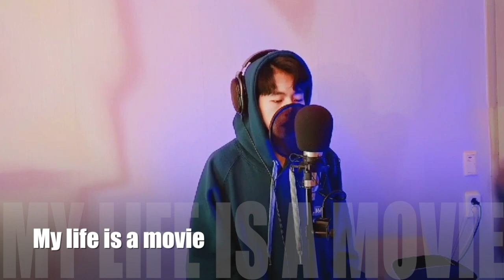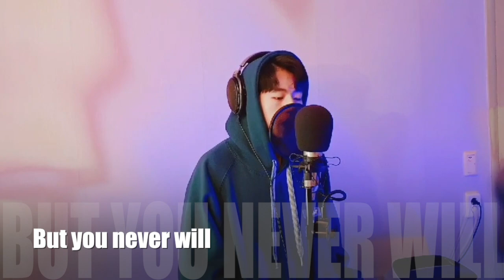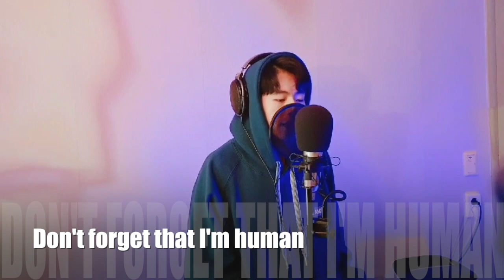Justin Bieber - I'll show you (popsick remix)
Hiphop R&B Crew

WiHi